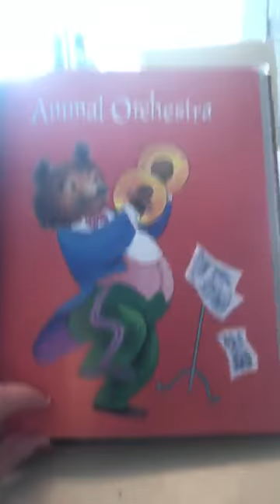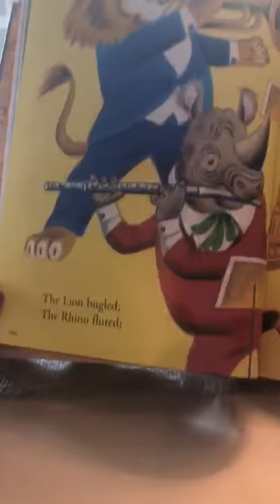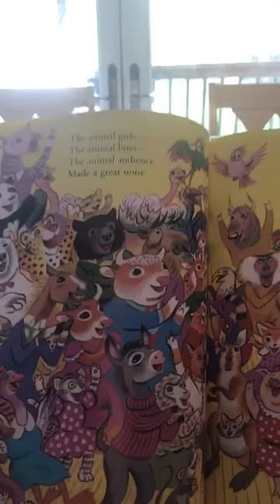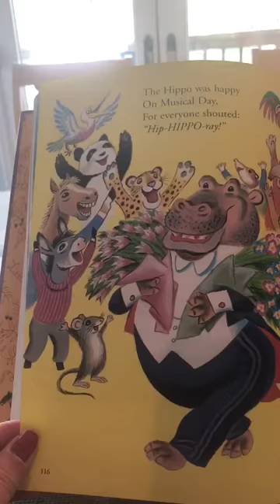Read Aloud: Animal Orchestra